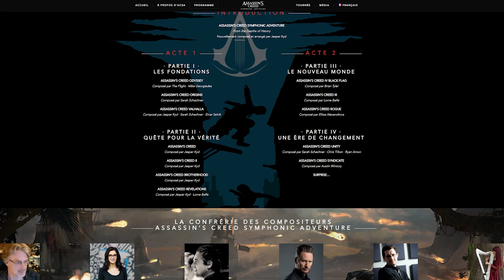ASSASSIN'S CREED SYMPHONIC ADVENTURE 🎶: interview EXCLUSIVE du créateur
Salut à tous ! La musique a toujours occupé une place importante dans Assassin's Creed et certaines bandes originales sont devenues avec le temps de véritables morceaux légendaires. Pour en apprendre plus, on s'est rendu au Grand Rex pour interviewer Romain Dasnoy, le créateur du projet Assassin's Creed : Symphonic Adventure, une nouvelle expérience de concert symphonique crée spécialement pour fêter les 15 ans d'Assassin's Creed.
La première mondiale c'est le 29 OCTOBRE au GRAND REX à PARIS, date à noter dans vos agendas 📅
🖊 Ecriture : Valentin
🎥Tournage : Valentin, TheFirstDay
💻Montage : Valentin